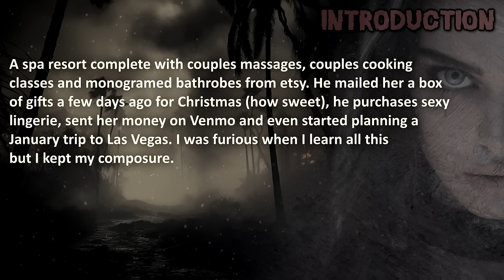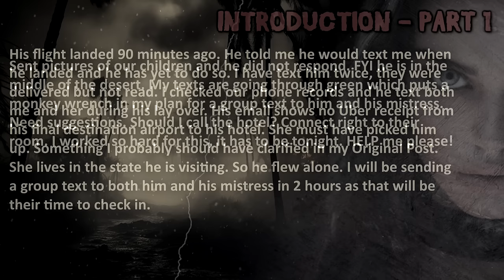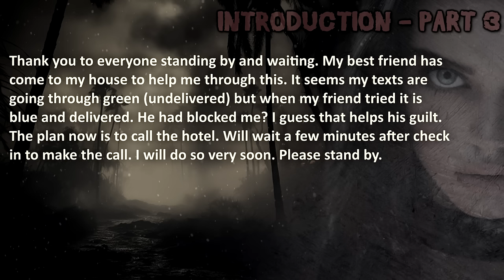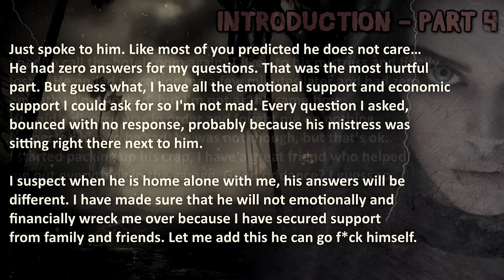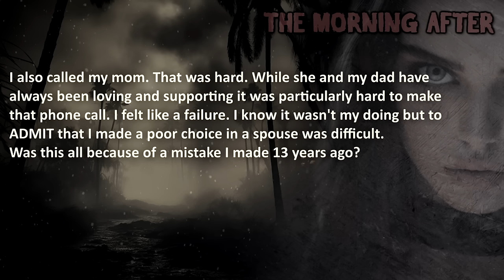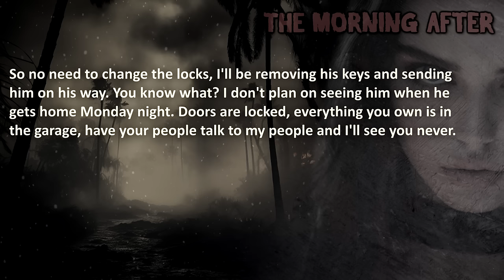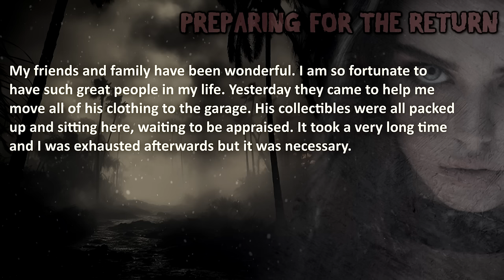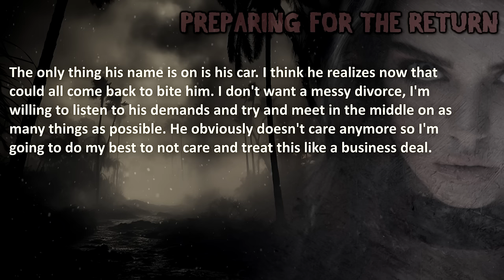SIMP Husband Flies Mistress Out To Paradise and CHEATS, But His Traditional Wife finds out…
"Could YOU keep your cool if you stumbled upon your husband's secret luxury holiday... a romantic getaway for two THAT DOESN'T INCLUDE YOU?"

00:00 – "Introduction"
01:00 –  “INTRODUCTION”
05:37 –  “The Morning After”
07:45 –  “Preparing For The Return”
09:09 –  “The Dust has Settled”
11:22 –  “Where is the 'fault'?”
13:52 –  “Mediation & The Move.”
15:38 –  “He's Gone”
17:09 –  “NYE Nightmare”
18:35 –  “Liar Liar, Pants on Fire”
21:45 –  “Mediation and Empty Promises”
24:38 –  “Out For A Swim”
28:24 –  “Souvenirs”
30:34 –  “Virus Insensitivity”
32:20 –  “The Real Monster”
34:43 –  “Like Father, Like Son”
37:44 –  “Moving Trucks & Spilled Tea”
40:31 –  “Final Fight with Insight.”
44:08 –  “Mediation Meltdown”
46:28 –  “Changes”
49:07 –  “Boundaries”
52:33 –  “The Gymnast”
55:34 –  “Transparency”
57:58 –  “The Breakdown”
59:58 –  “A Summer Situation”
01:03:09 –  “Get the Papers...The Papers”
01:05:05 –  “D-Day”
01:07:57 –  “My Strange Meet Cute”
01:12:41 –  “Futile Friends”
01:16:36 –  “My First 2nd”
01:20:12 –  “Gaslighting or Overreaction”
01:22:07 –  “Publicizing Paradise”
01:26:57 –  “Home Sweet Home”
01:31:33 –  “Layups and Rebounds”
01:34:25 –  “The Red Eye”
01:37:57 –  “Money Matters”
01:42:35 –  “The APEX”
01:47:45 –  “Playing The Long Game”
01:50:51 –  “Father of the Year”
01:55:14 –  “Chess Game”
01:59:03 –  “Bad Company”
02:03:50 –  “Beer Muscles”
02:07:13 –  “D Day”
02:11:35 –  “Face Lift Drama”
02:14:54 –  “Christmas Karma”
02:19:06 –  “Sayonara, Sucker!”
02:22:35 –  “Probable Prediction”
02:26:30 –  “Goodbye and Hello”
02:30:24 –  “Radio Silence”
02:33:39 –  “Game Time”
02:36:07 –  “A Legal Leap”
02:38:55 –  “Playing Chicken”
02:42:10 –  “Putting Down The Fork”
02:45:17 –  “Good Counsel”
02:47:47 –  “The Return”
02:53:06 –  “The Real Child”
02:57:30 –  “Mistakes & Blessings”
03:02:06 –  “The 3rd Act”
03:06:20 –  “The Bad News First”
03:11:09 –  “Santa's Coming to Town”
03:16:56 –  “New Chapter, Same Book”
03:21:06 –  “Going in Circles”
03:26:27 –  “The Road Trip”
03:31:22 –  “Awkward Small Talk on a Burning Bridge”
03:36:45 –  “Mr. & Mrs. Right (or Wrong)”
03:42:42 –  The END…

🔥 WARNING: this cheating story might be upsetting to cheaters...

💣 Wife of 38 Years Regrets Cheating with Young Simp... And Catches The UNTHINKABLE… 🔥🔥🔥

The Royal A.I. community advocates maturity and level-headedness while enjoying this content. This content is to be taken as entertainment and nothing else.

❤️ Special gratitude to O.P. for sharing her story with the online community. May her story bring wisdom to many...